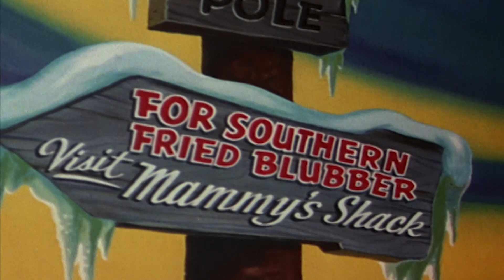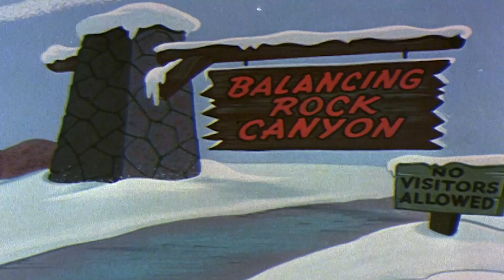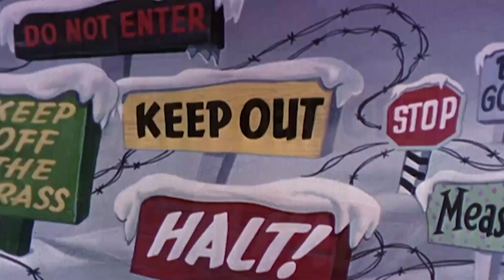Chilly Willy en Español 🐧Crucero - Capitulos 🐧Dibujos Antiguos | Dibujos Animados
Bienvenidos al canal oficial de YouTube de Chilly Willy.

Chilly Willy es un personaje ficticio animado, un pingüino antropomórfico creado por Paul J. Smith para el estudio de Walter Lantz en 1953.
En la mayoría de sus filmes el personaje trataba de encontrar comida o mantenerse caliente, y sus problemas eran causados por un perro llamado Smedley.